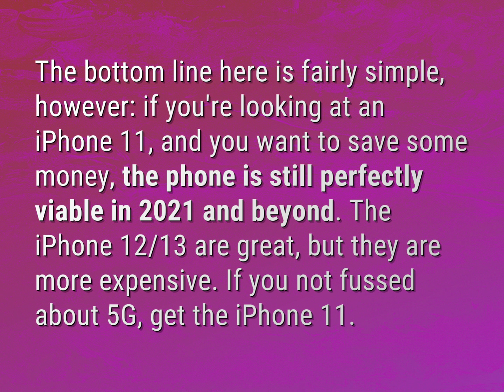Is iPhone 11 a good buy in 2021?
James Webb (2022, August 10.) Is iPhone 11 a good buy in 2021?
    WHYS.video